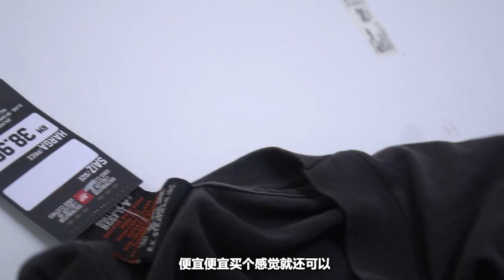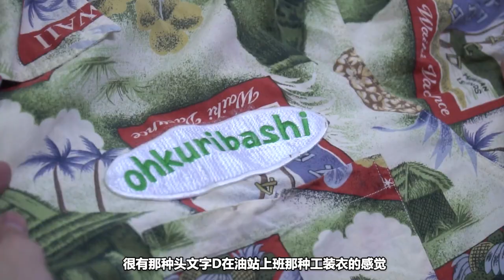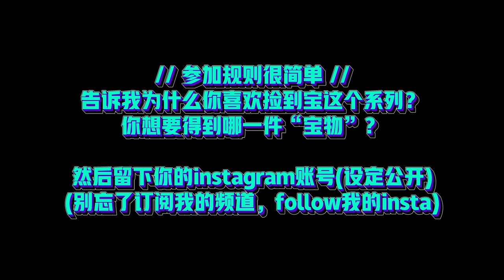意外发现Off-white AJ1在二手店无人问津? 要价Rm148XX? 还有超多Vibe风单品啵【Fashionboy 捡到宝 6】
Well那個OW AJ1有沒有帶回家，下一集做一個影片給你們解說哈哈哈哈哈 （開玩笑啦，那是A貨啵才不會買哈哈）😂 我家女主人要我转告你们，不要miss掉giveaway啵哈哈哈！把影片看完！

Thrift Shop Location: Jbr Bundle Hulu Langat